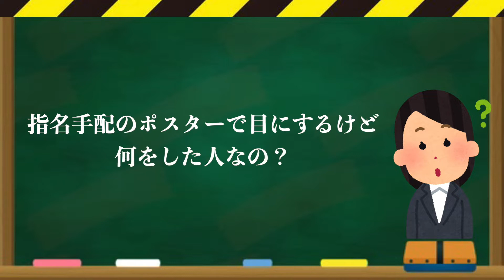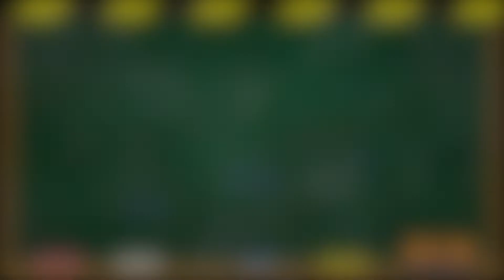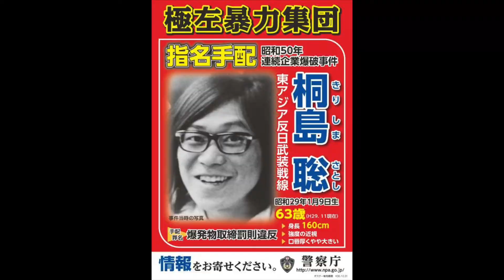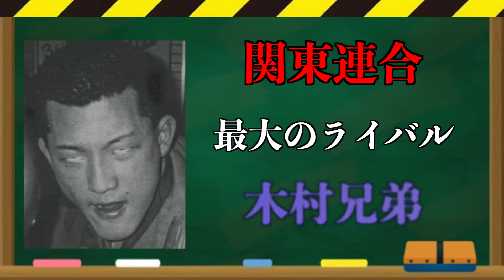【指名手配犯見つけた】結局この犯人は、何したん？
初めまして。【アサヒ】と申します。
2chの長い話も要約して、見やすく制作してます。
主に平成時代のネットを彩らせた2chのホラー系スレの解説、紹介をしてます。

駅で指名手配のポスターを目にしますが、あれを見て何をした犯人なのか分からない指名手配犯多いですよね。
この動画の皆さんのコメントお待ちしております。

◉5ch使用許諾済み

◉視聴者に対して、この動画を通して扇動する目的は一切ありません。
今を生きる若者にインターネットの使い方を知って頂ければと思います。
◉動画は、エンターテインメントコンテンツとしてお楽しみ下さい。